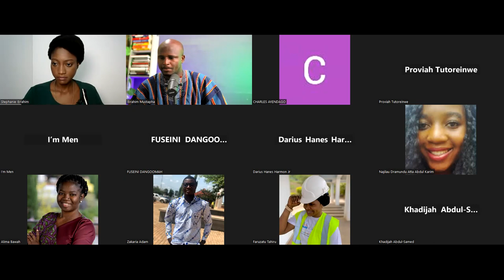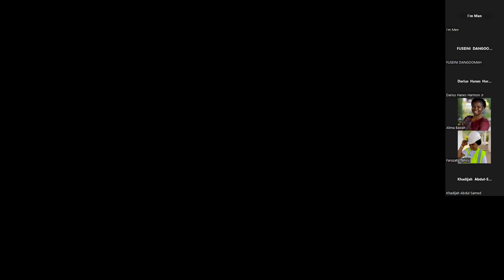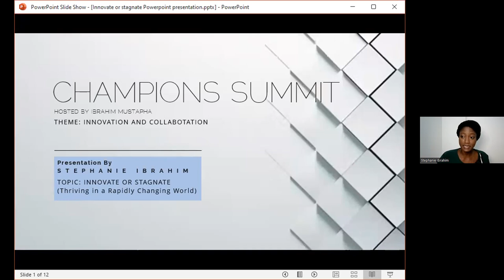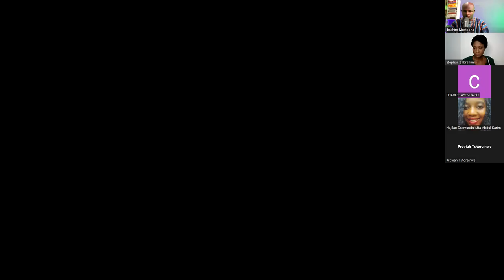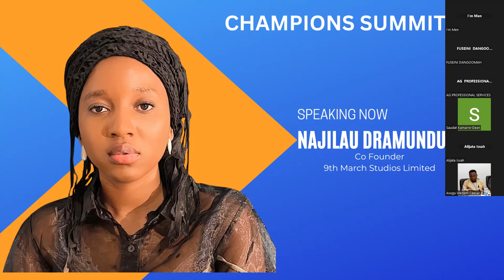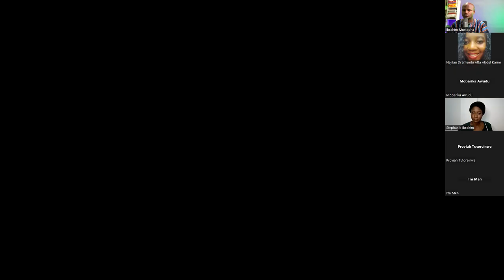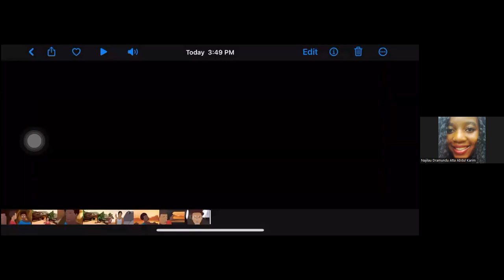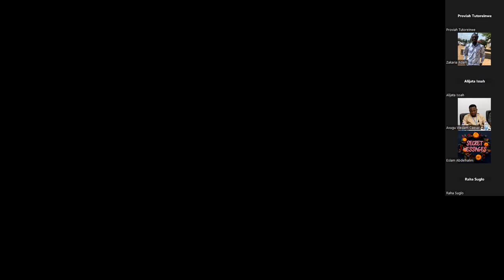Champions Summit March Edition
Ibrahim Mustapha's 𝐁𝐨𝐨𝐤𝐬
PUBLIC SPEAKING SKILLS

In today’s video, we’re going to explore the captivating world of Public Speaking. We’ll be discussing techniques, tips, and strategies to help you become a more confident and effective speaker. 🎙️

1)This video has no negative impact on the original works
2)This video is also for teaching purposes
3)It is transformative in nature
4)I only used bits and pieces of the videos  to get point across where necessary